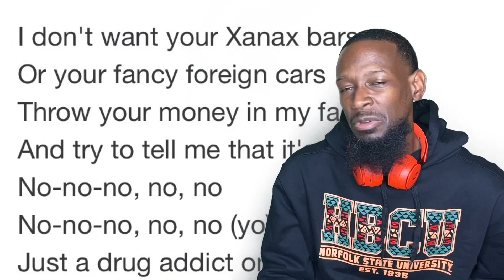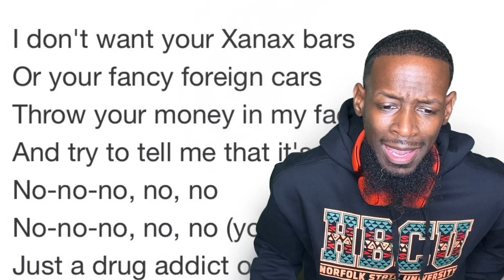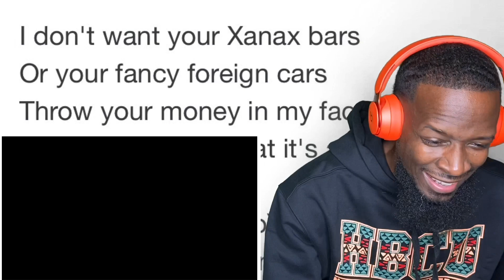TOM MACDONALD WEEK #1 “Dear Rappers” • Reaction!!!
Lothian, MD
20711